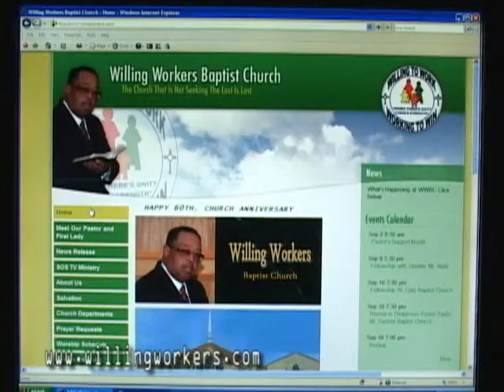The Miracle of Restored Joy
Pastor Carrington Preaches